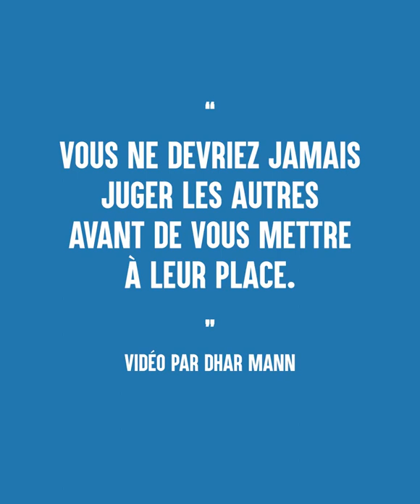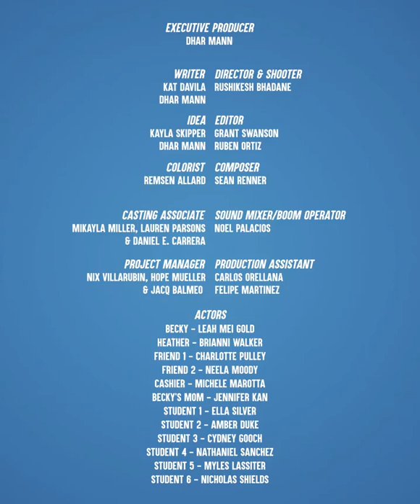pauvre fille humiliée pour le repas scolaire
Elle se fait humiliée par sa camarade pour le repas scolaire.

retrouvez tout vos livres en cliquant sur ce lien